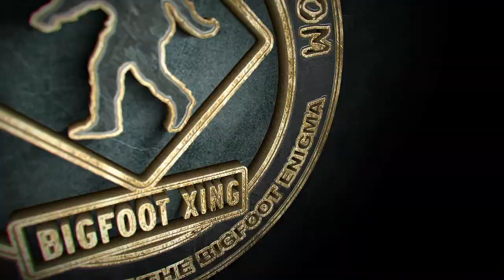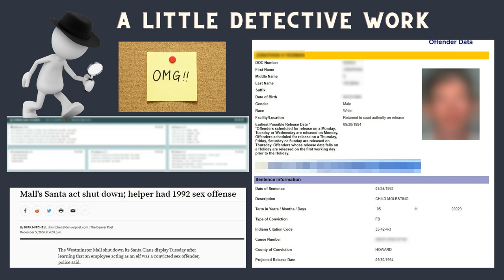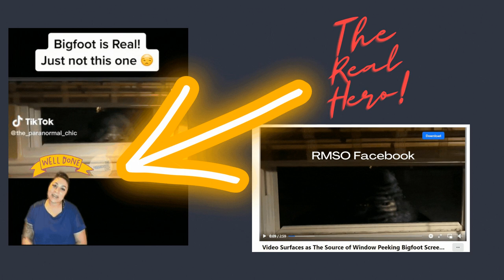The Mystery of Bigfoot Peeking in Window: Peeper or Creeper?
Today we revisit the Bigfoot Peeper case!!!

? Our Equipment we use to do our podcast and in-house videos:

✔ Blue Yeti Mic:

✔ Ngetube Webcam:

✔ Koss Headphones:

✔ InnoGear Mic Stand for Blue Yeti:

✔ Knox Gear Shock Mount for Blue Yeti:

-bigfoot sightings
-bigfoot footage
-bigfoot pictures
-bigfoot video
-bigfoot research
-bigfoot tracks